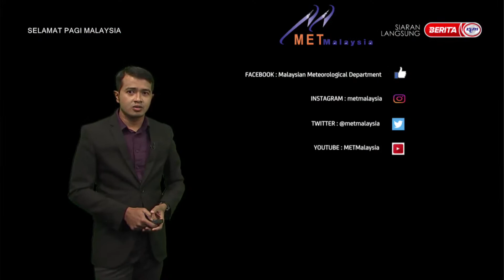4 FEBRUARI 2023-SPM-MET MALAYSIA LAPORAN CUACA